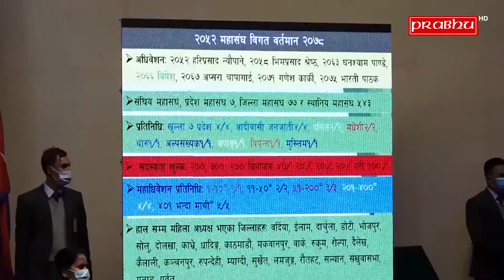हिंसा अन्त्यका लागि पुरुष र महिला दुवैको बराबर सक्रियता आवश्यक